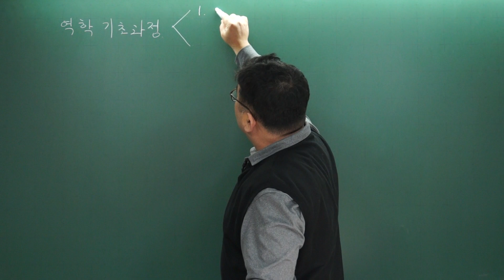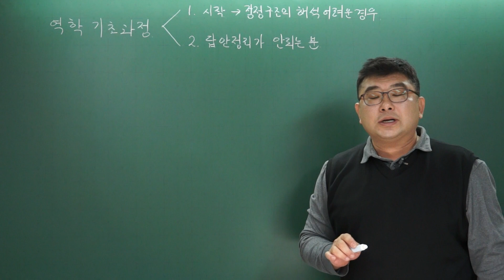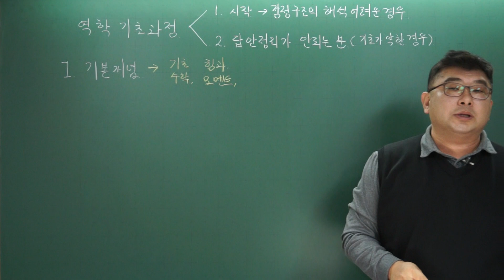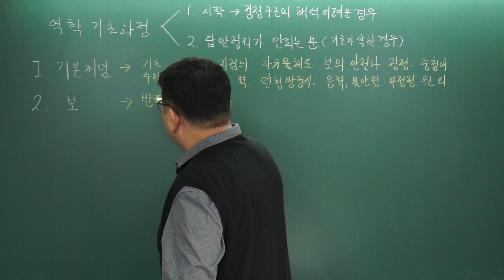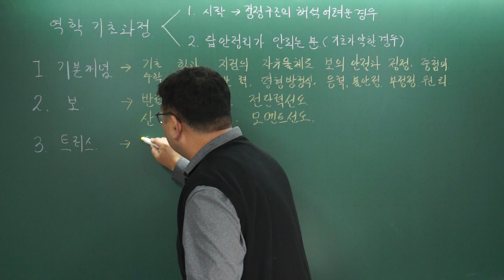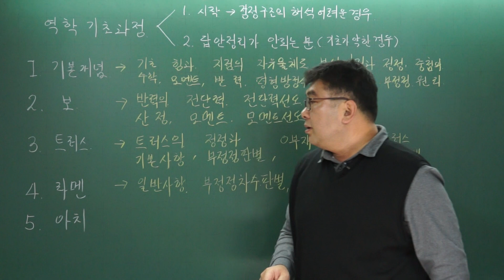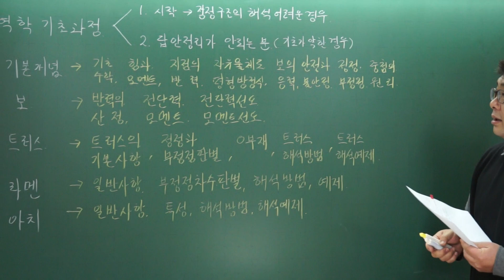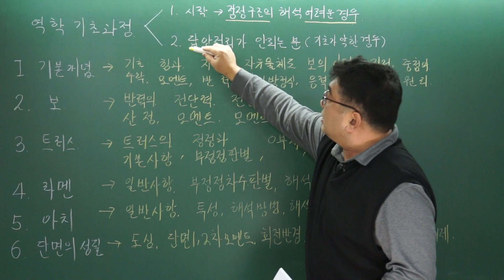구조역학 기초강의│건축/토목 구조기술사 강의│에어클래스